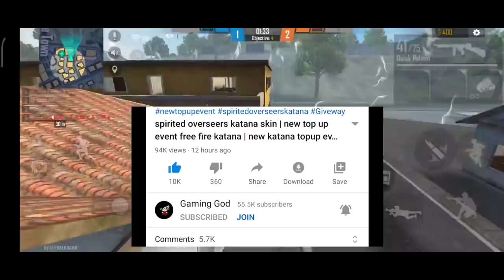Tonight Update 🤔 CONFIRM DATE | elite pass on discount event |blue flame draco ak free fire